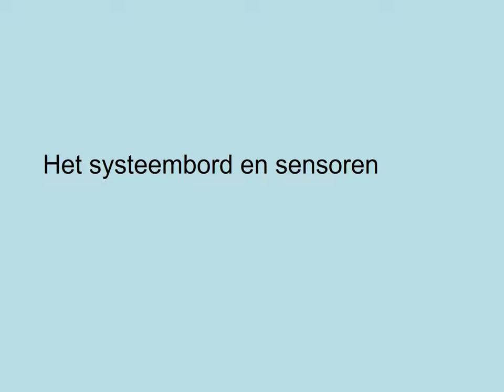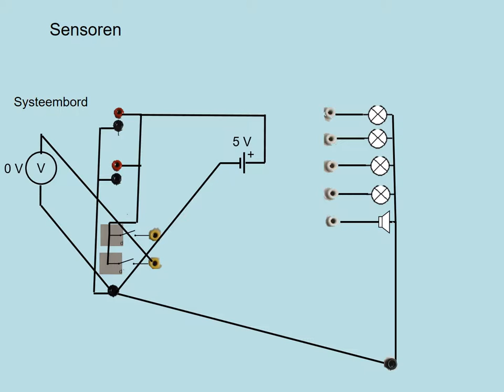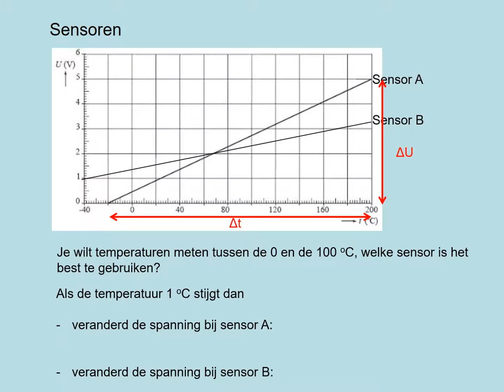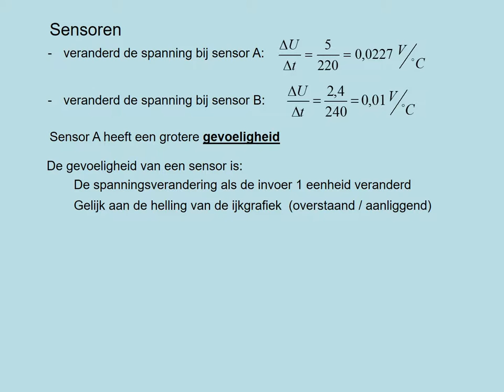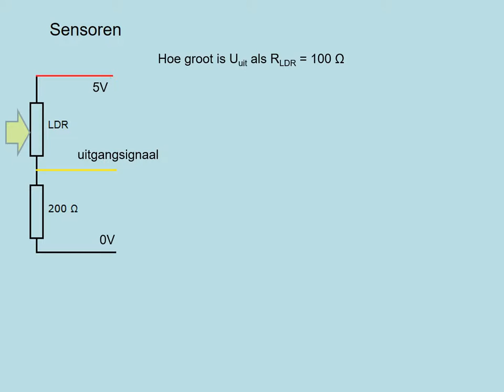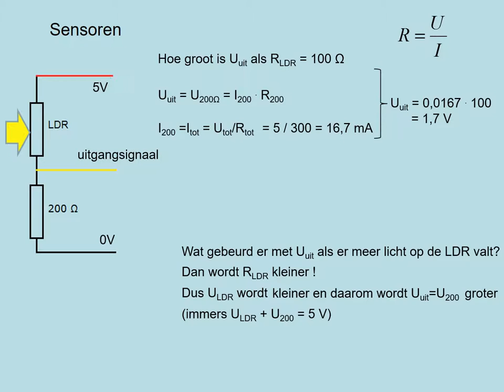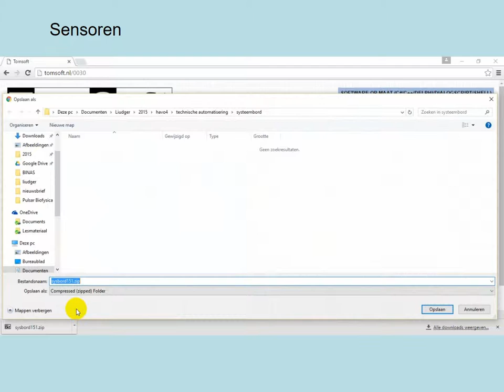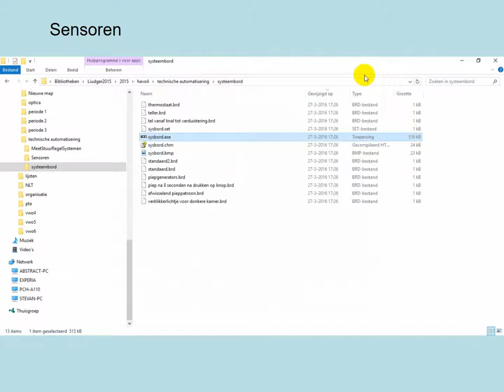2-Sensoren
Havo-4 keuzeonderwerp Technische automatisering; deel 2